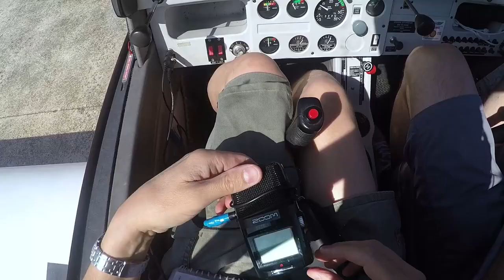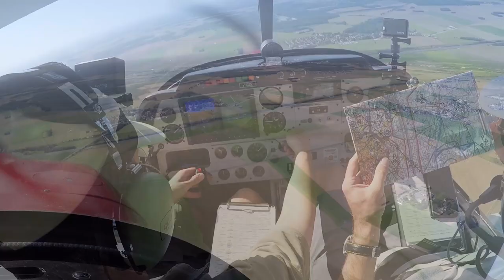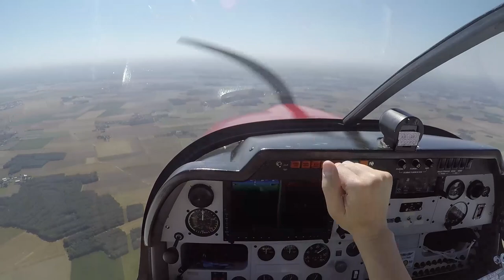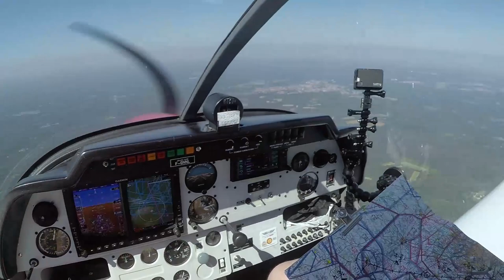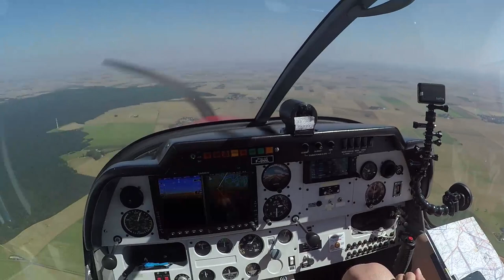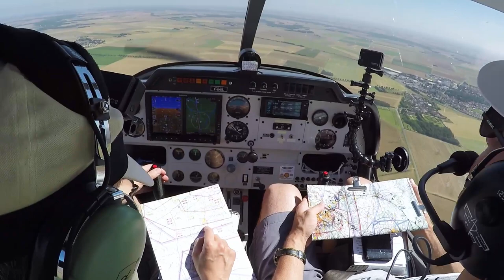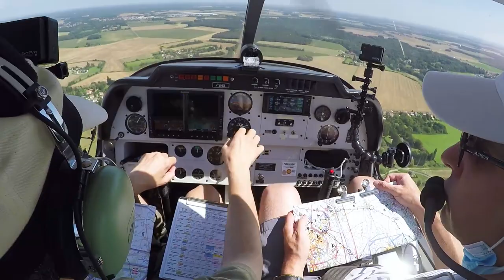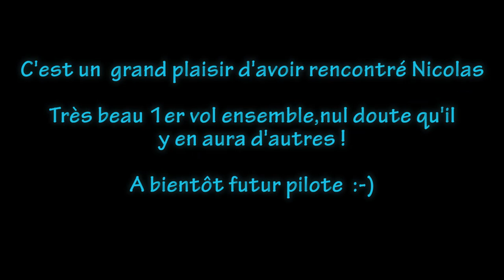Grande nav des châteaux, dont Chambord, avec Nicolas - samedi 14 août 2021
Cette semaine pas de caprice de la météo, ciel bleu annoncé, ciel bleu au rdv. Bleu mais aussi crasseux !

Et en guise de guest start un copilote venu de loin pour voler avec nous : Nicolas from Toulouse arrivé en train la veille ! Eh oui, encore un furieux des airs ! :-))

0:00:00 intro et installation Gopro... moteur tournant ! Ah oui ?
0:12:10 point d'attente 08 dure F-NL prêt
0:18:30 Passage Novembre
0:21:45 Vaux-le-Vicomte
0:27:30 Château de Fontainebleau -1'30" croisement avec autre appareil (visu 0:29:00)
0:40:30 on retrouve l'appareil vers LFEM
0:43:00 travers Montargis
0:51:00 château de Sully-sur-Loire
1:09:30 château de Chambord pour 360°
1:15:00 château de Menard
1:32:15 on va prendre l'axe du VOR de Chateaudun
1:42:15 proximité de Etampes LFOX à gauche devant
1:48:30 approche sur La Ferté Alais LFFQ
1:53:30 Verticale Bravo
2:00:00 Vertcaile Novembre
2:06:58 Passage Echo
2:13:00 la 08 dure se dégage
2:16:30 arrêt moteur et on "débrief"
2:21:09 FIN